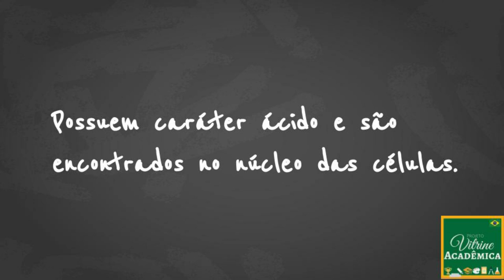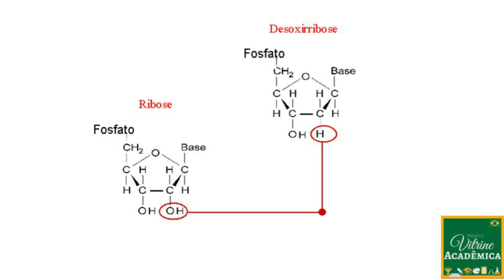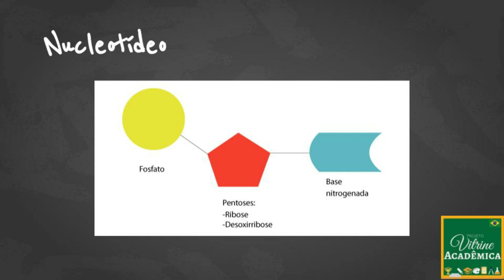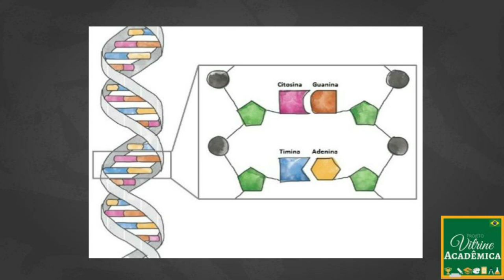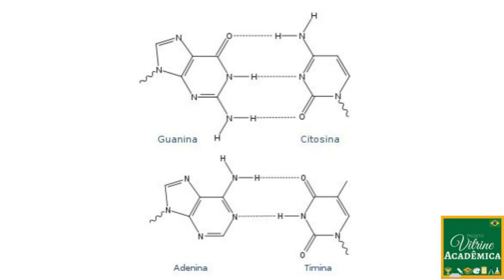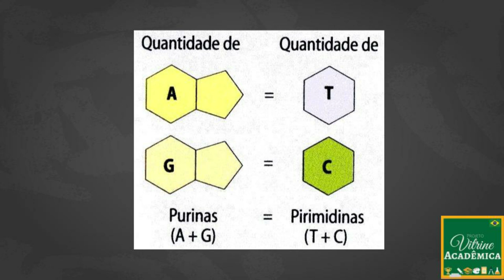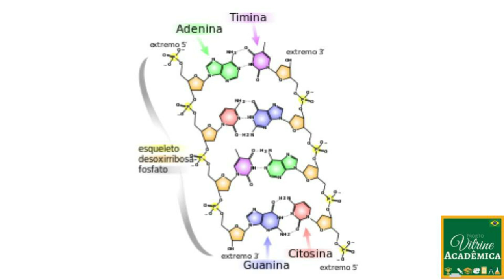ÁCIDOS NUCLEICOS - BIOLOGIA